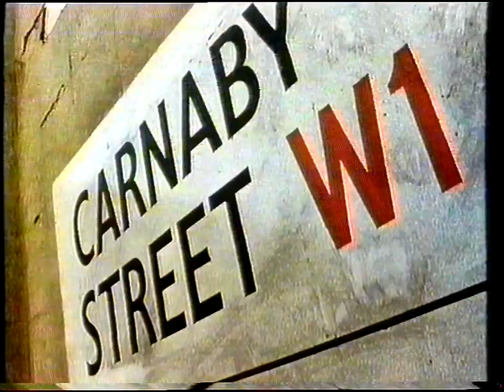'Bits of Josie' - A Couple of Great Sketches from Josie Lawrence.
This was a little more of a 'thinking persons' sketch show, as each sketch is longer & more detailed than many, a lot were musical, but they're not shown here.  From C4 UK around 1991.  Watch out for an early appearance by Jason Carter in the acting class.

Enjoy - Fab!